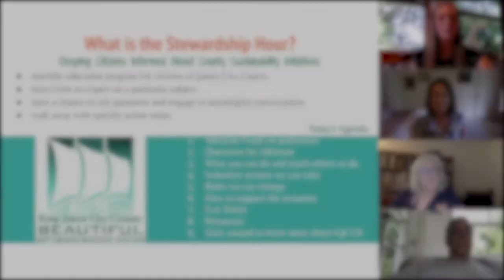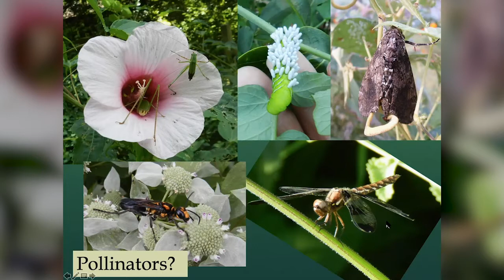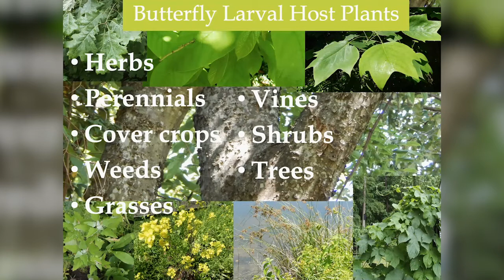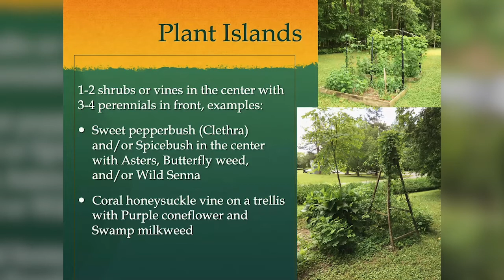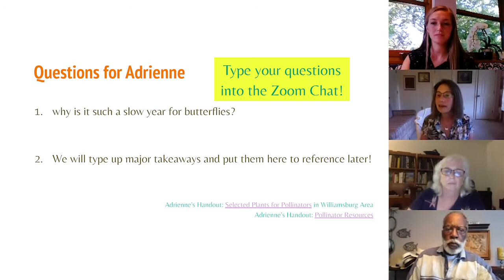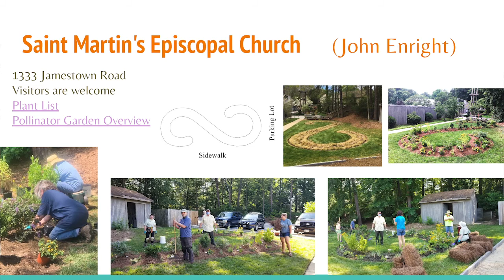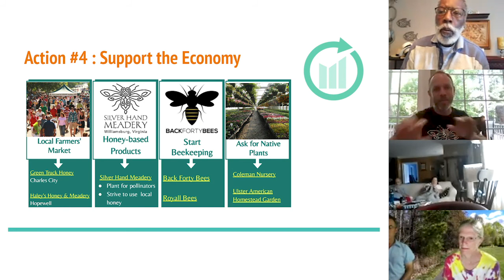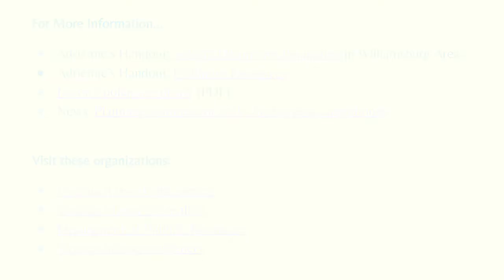Stewardship Hour: Pollinators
This is a recording of the Clean County Commission's first Stewardship Hour about pollinators with Adrienne Frank. 100% of participants in this original Zoom session reported that they would take at least 4 ACTIONS to support pollinators in our county.

To access the presentation with live links to resources, follow the link to this PDF

The Stewardship Hour will take place on the second Thursday of each month, 5:30 p.m. via ZOOM. (Meeting ID: 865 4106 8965; Password: JC4).